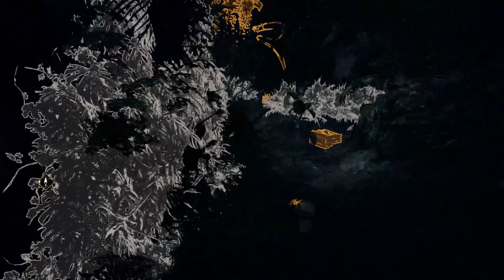Shadow of Tomb Raider (Walkthrough 6)